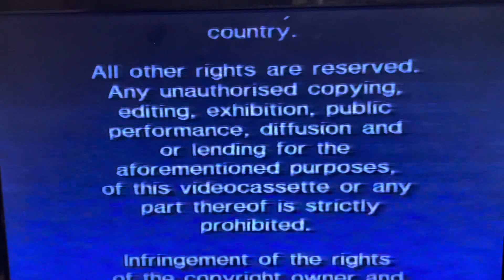Opening To Wayne’s World 2 1993 VHS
1. Warning Scroll
2. CLC Video Logo
3. PG Rated Screen
4. Paramount Pictures Logo
5. Start of the film
That’s all